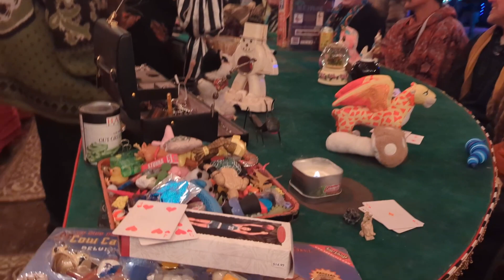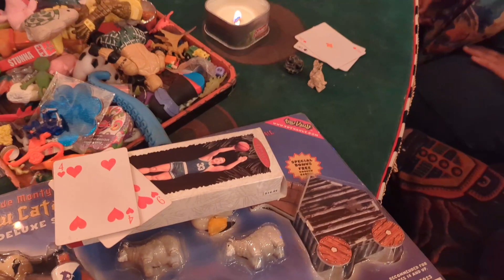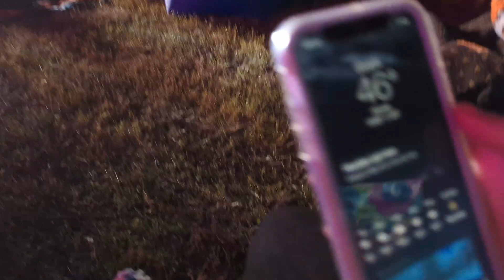We run off to work Backwoods 2023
Once again we are pulled away from the bus to work. Off to Mulberry mountain, Arkansas. Gotta earn them bus build bucks one way or another.